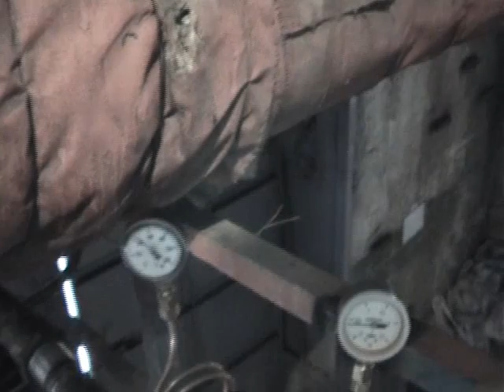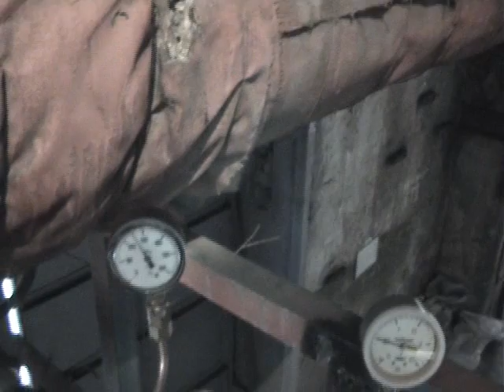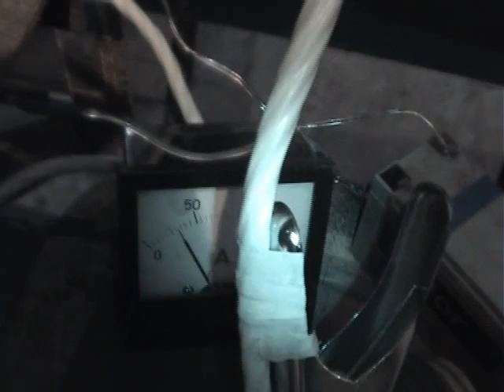Прогрев и подготовка турбины Теслы перед запуском.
Прогрев турбины Тесла перед запуском. В процессе прогрева были слышны небольшие затирания ротора турбины о корпус, однако в конце прогрева все пошло как по маслу :). На этом этапе стало ясно, что мы не совсем правильно смонтировали карман для термопары на выходе турбины, так как место монтажа находится достаточно близко к горячей стенке турбины, что повлекло за собой некорректные показания температуры(температура немного выше реальной) :(. В следующий раз этот недочет будет исправлен.